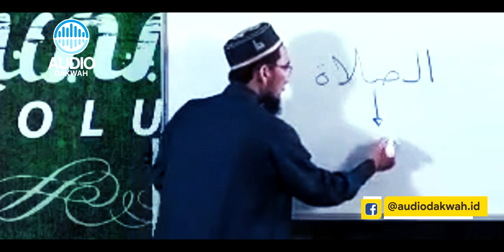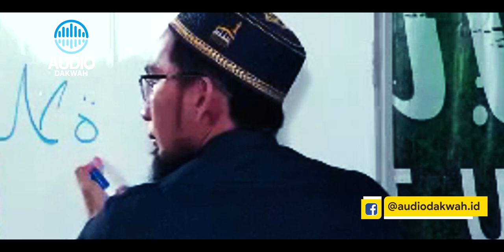Dahsyatnya BISMILLAH, Semua Kegiatan bisa Berpahala Jika Diamalkan - UST. Adi Hidayat LC MA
ada amalan, kalau dilihat kadang terasa ringan. Tetapi ada sesuatu yang luar biasa dibaliknya.
Simak Dahsyatnya BISMILLAH, Semua Kegiatan bisa Berpahala Jika Diamalkan - UST. Adi Hidayat LC MA